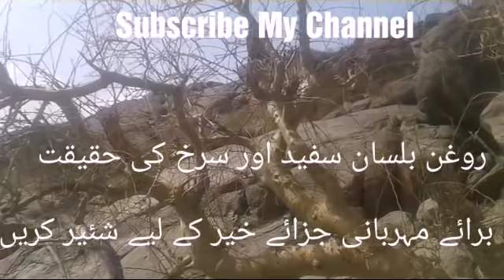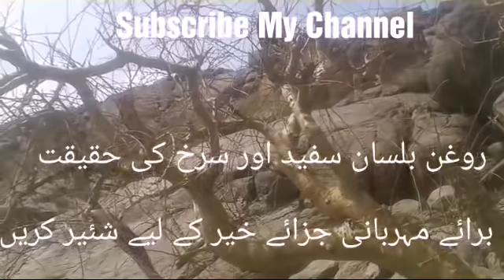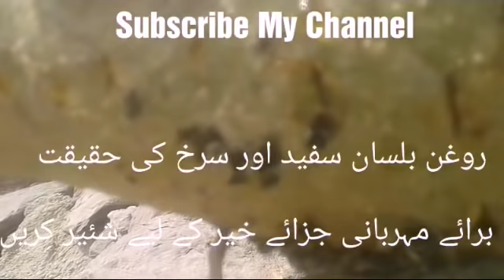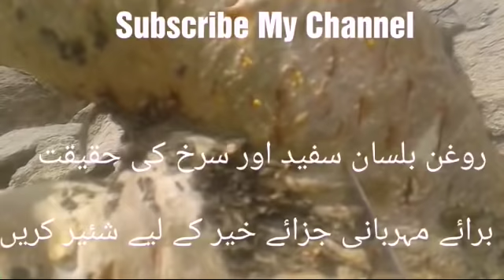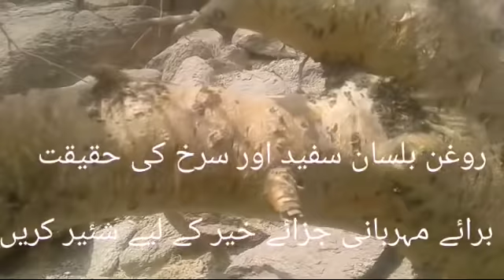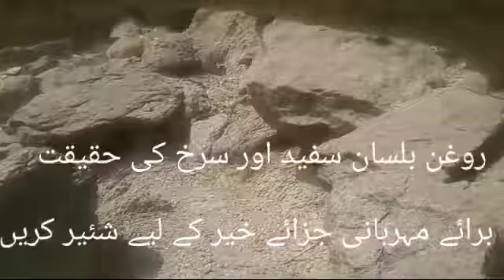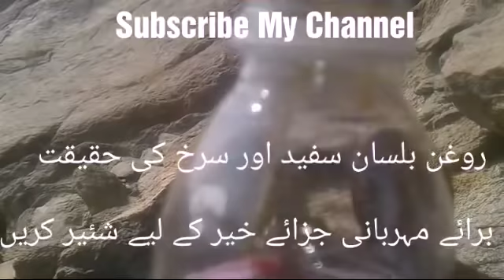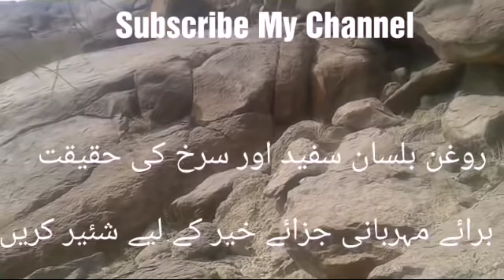روغن بلسان سفید اور روغن بلسان سرخ کی حقیقت🌷 Billissan Original Oil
ہمارے پاس اصلی قدرتی روغن بلسان اور بلسان کے پودے دستیاب ہیں
 My imo and whatsapp
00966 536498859